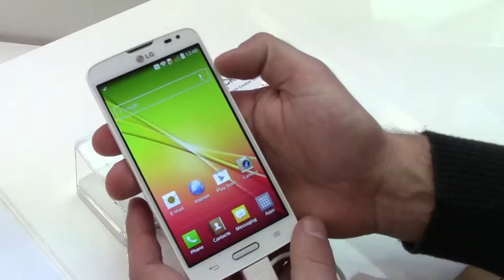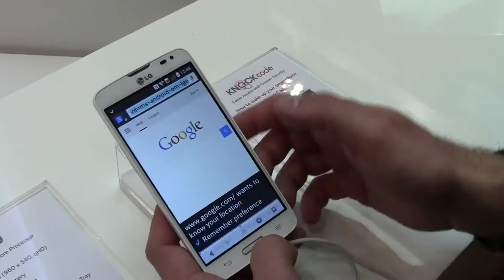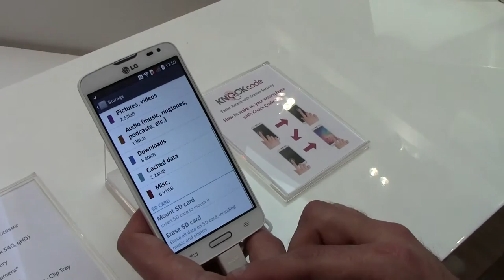LG L90: la preview By SmartPhone 2014